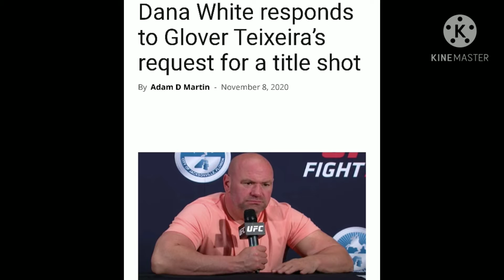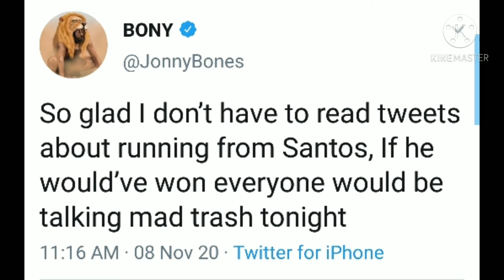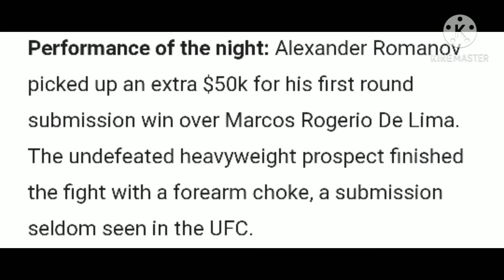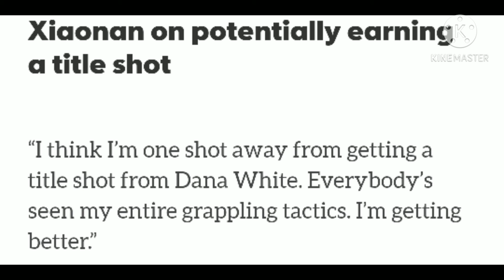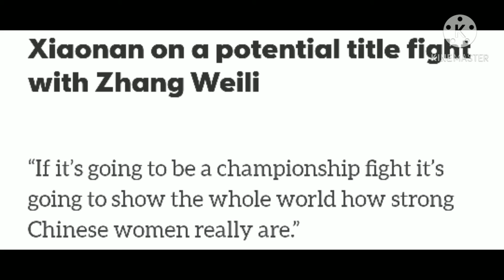UFC Dana White Says Glover Deserve Title Shot) Jon Jones Explain Why He's Happy Santos Lost